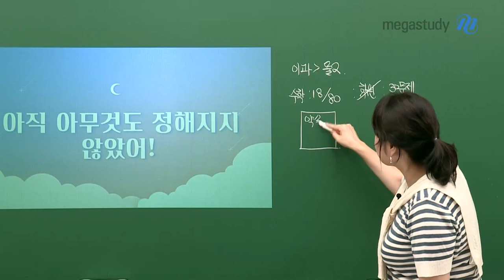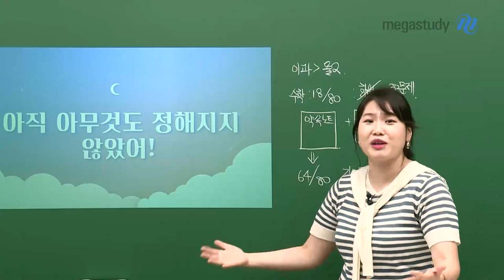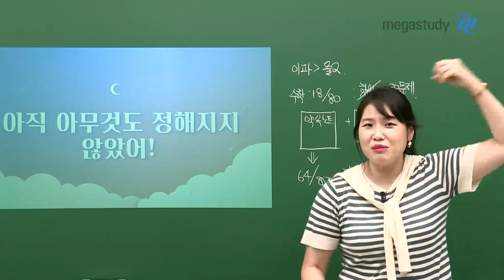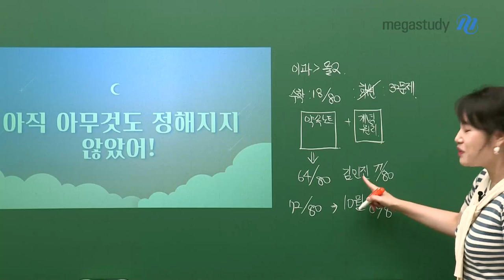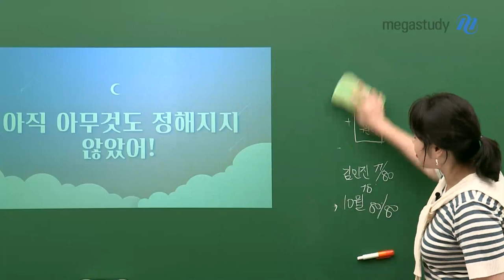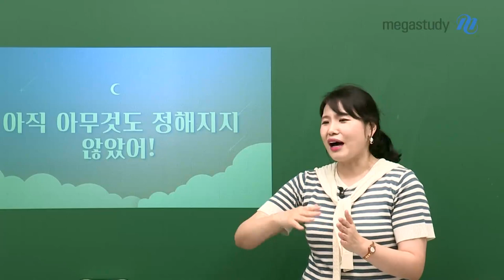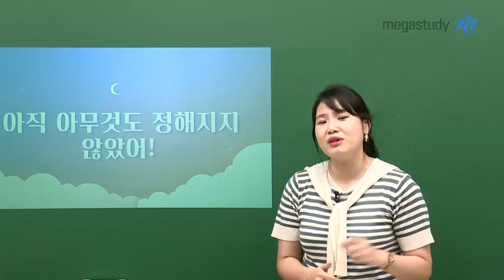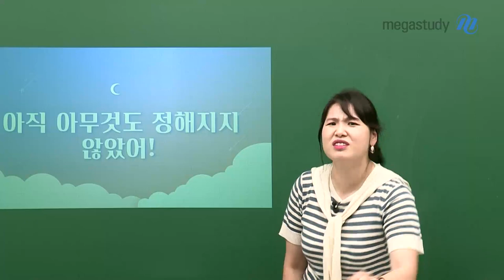[메가스터디] 영어 고수현쌤 - 멘탈케어 - 매운맛ver (아무것도 정해지지 않았어!)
9월 모평, 그리고 수능을 앞둔 여러분을 위한
고수현 선생님의 두 번째 멘탈 케어 영상!
이번에는 매운맛입니다!
*순한맛 캐스트는 이전 캐스트를 확인해주세요^^

고수현 선생님의 경험담! (feat. 선생님의 REAL 삼수 생활, 수능 준비 & 진행 상황) 바탕으로,
여러분의 흔들리는 멘탈을 바짝! 잡아줄게요!